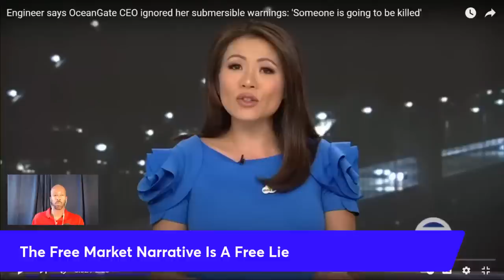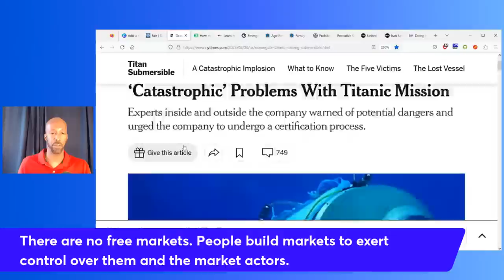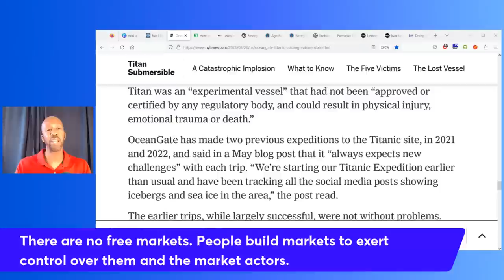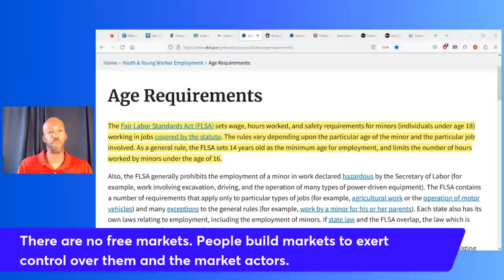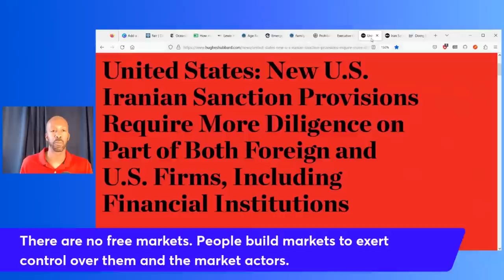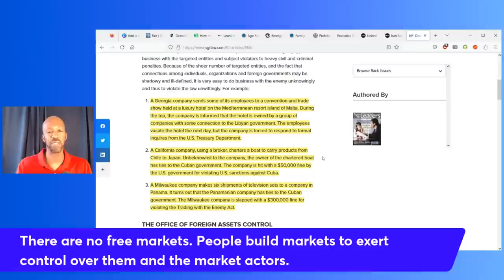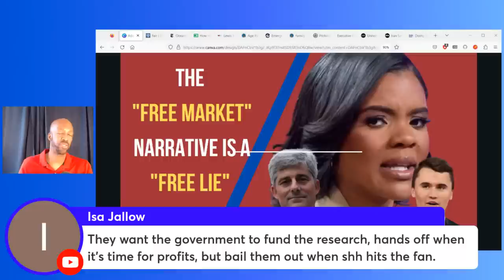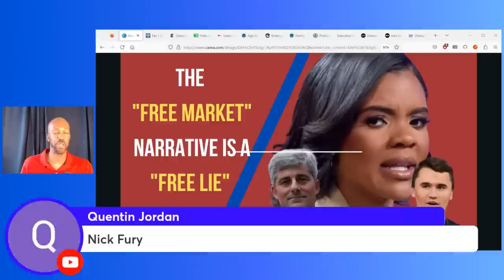The Free Market Narrative Is A Free Lie/ Real Life Examples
Why The Free Market Narrative Is A Whole Lie

Prod. ZIMMER75